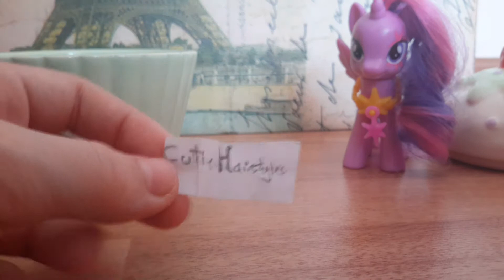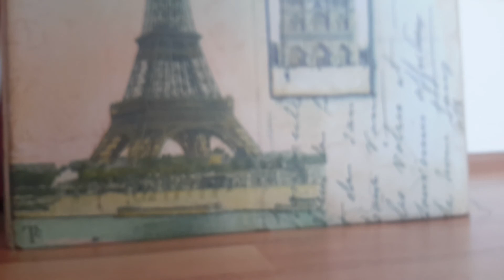Çekiliş part 1